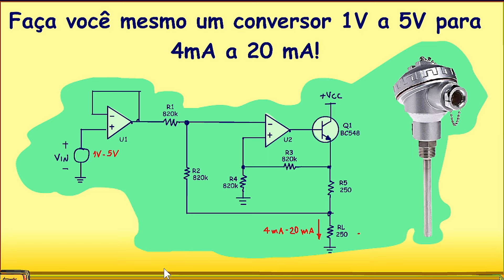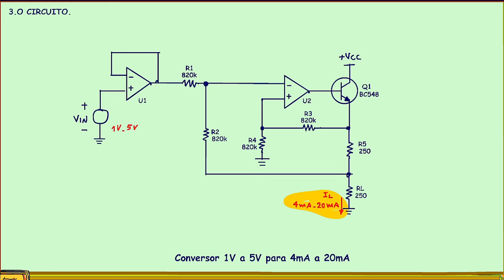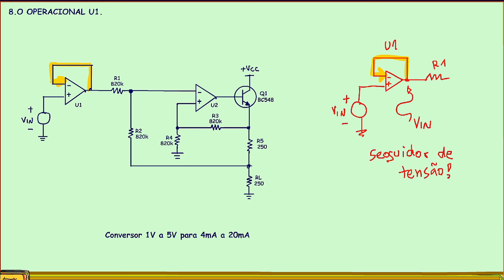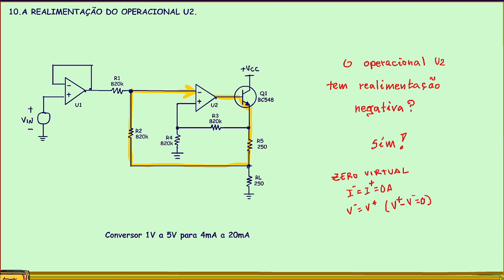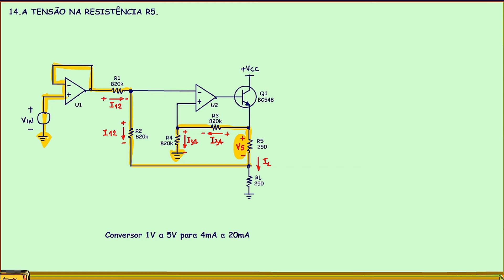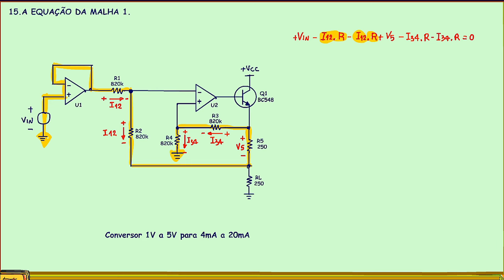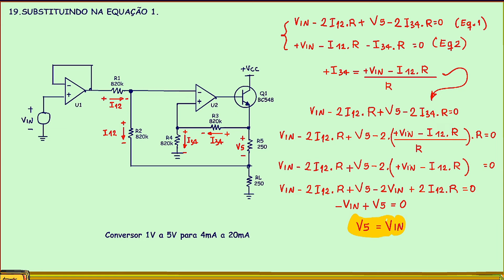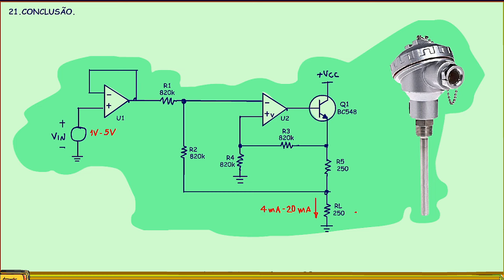Faça você mesmo um conversor 1V a 5V para 4mA a 20 mA!